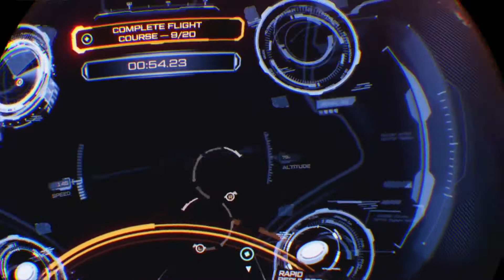Iron man Vr prologue